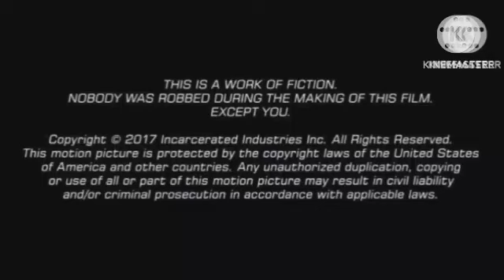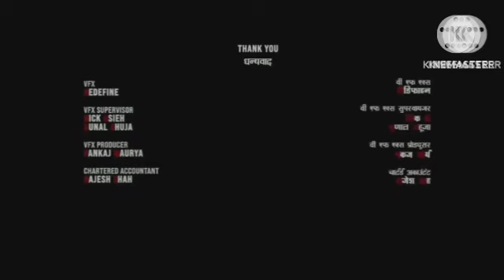JUDAI 1997 Review Explained & Facts HD | Anil Kapoor | Sridevi |Paresh Raval|Johni